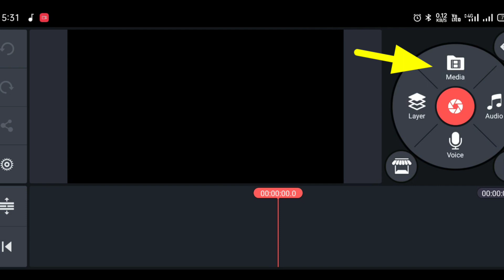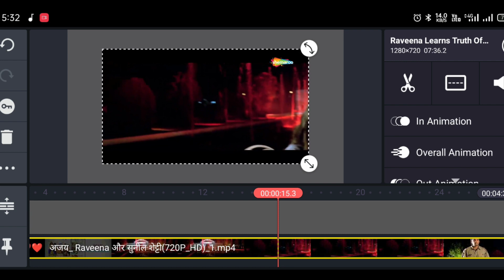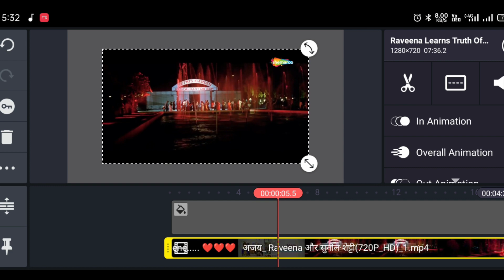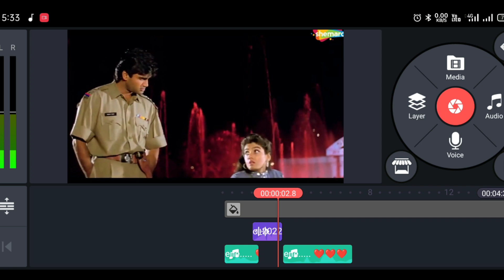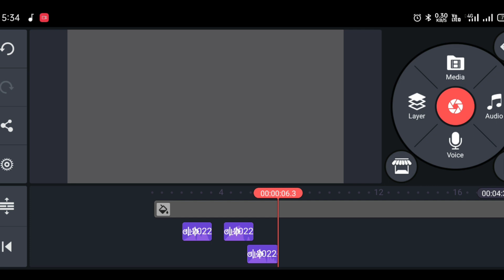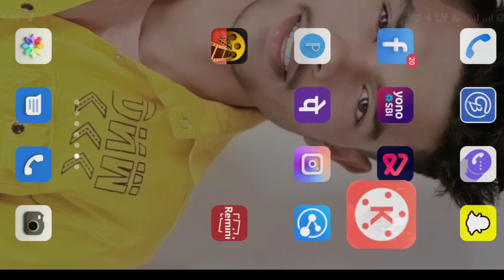डबिंग विडियो कैसे बनाऐ | Dubbing Video Kaise Banaye | Kinemaster Editing 2022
यहां से आप हमें इंस्टाग्राम पर फॉलो कर सकते हैं

INSTAGRAM ME AAJAO BAT KARTE HAI

दोस्तों यह ड्रेस बनाने का फर्स्ट सीरीज है जिसमें कि हमने  पहला वीडियो में बताएं है कि आप लोग किस किस ऐप से डबिंग वीडियोस बना सकते हैं और साथ ही साथ वीडियो आप लोगों कहां से डाउनलोड करना है इस वीडियो के माध्यम से आप लोग जानेंगे

TECH AAKASH HELP